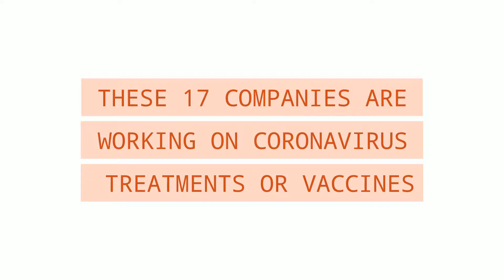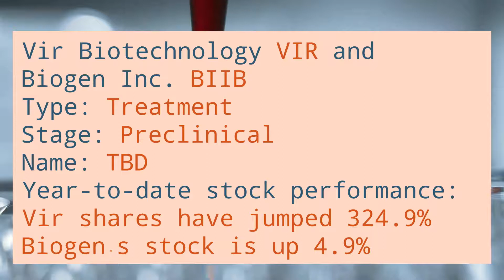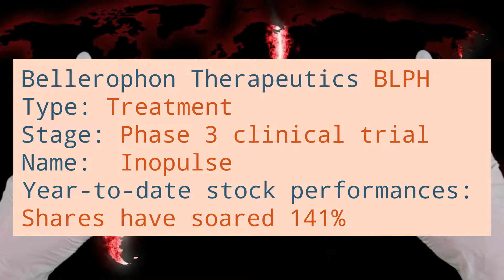Stock Picks For Coronavirus/COVID-19 Treatments/Vaccines